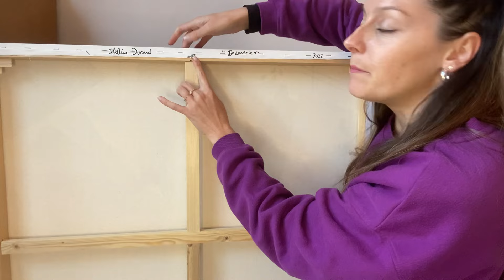Comment accrocher mes tableaux lors de mes expositions ?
Cette vidéo est faite spécialement pour vous et pour vous aider à s'avoir accrocher vos tableaux lors de vos expositions !

L'accrochage étant l'une des partie les plus importante quand on est artiste !
Cette vidéo est la suite de la vidéo : Comment réaliser sa première exposition en lien juste

Retrouvez toutes les systèmes d'accrochage dans cette video sur ce (Le Géant des Beaux Arts)

Ici nous allons aborder différents points importants à savoir avant d'exposer ces oeuvres.
Il y a différents types et systèmes d'accrochage pour vos tableaux.
Vous pouvez tout d'abord
1 - acheter des crochets : on va en trouver dans les magasins de bricolage. Attention à la taille des crochets !

Ensuite
2 – accrocher le crochet à sa toile (Mesurer au milieu, mettre un point noir et mettre le crochet).

Puis se renseigner sur
3 – le système d'accrochage qui est au mur :
- Les crochets muraux
- Les clous ou les visses
- Les cimaises

Si vous débutez la peinture, vous pouvez également regarder ces deux vidéos qui vous donneront de précieux conseils :

Vous pouvez également retrouver toutes mes oeuvres sur mon site internet et passer commande en m'envoyant un email sur cette adresse email

En attendant je vous souhaite à tous pleins de belles choses et beaucoup de chance pour vos futurs expositions !
N'oublie pas de laisser un petit pouce bleu à cette vidéo, de laisser un commentaire si tu as des questions et de t'abonner à ma chaîne pour plus de conseils et de vidéos à venir !

Helline Durand